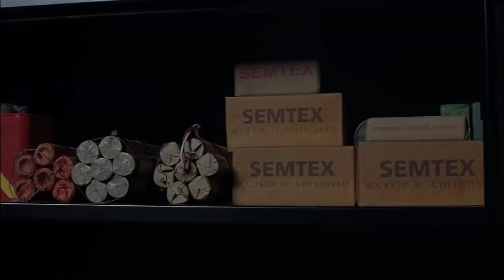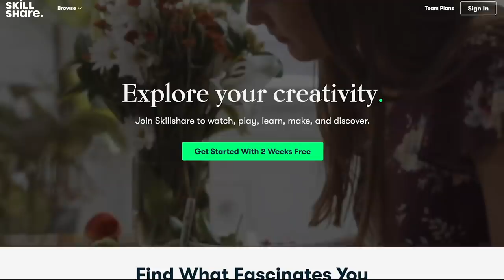Bulletproof Monk: Worst Flirty Fight Ever?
I'll put up with a seriously mediocre movie much more happily if I actually believe your romantic leads fancy each other.

The Escape Plan Activated - Grant Newman
Puzzle of Complexity - Jo Wandrini
A Million Upheavals - Edgar Hopp